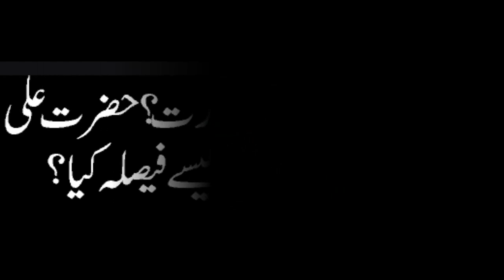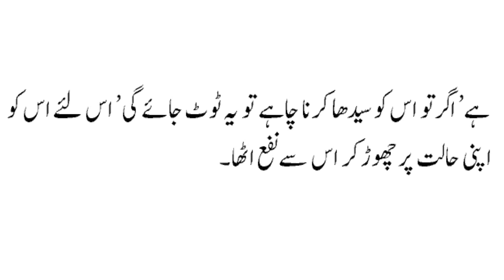Who are Khawaja Sara (shemales) Are they males or females By Hazrat Ali (A.S) In Urdu